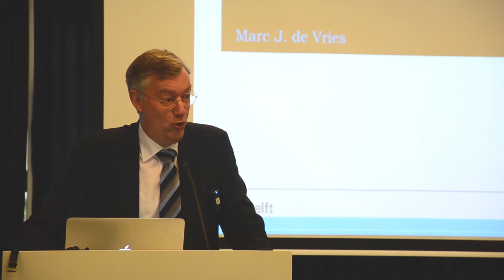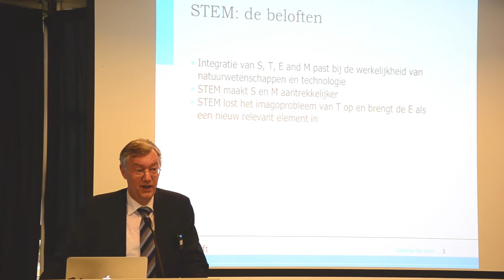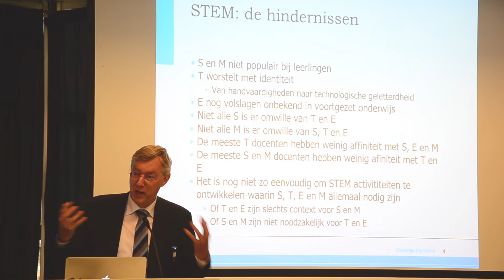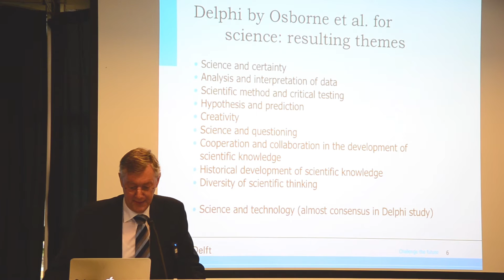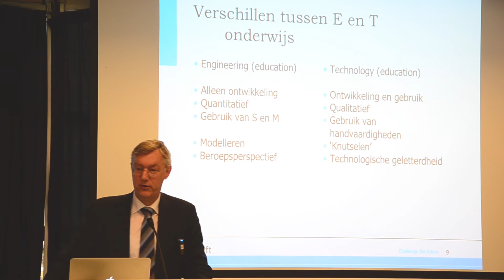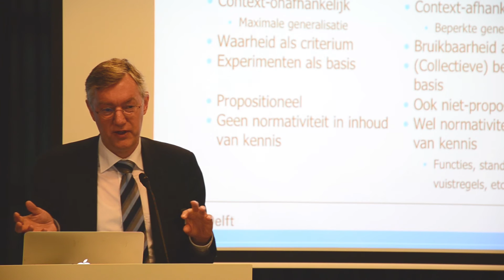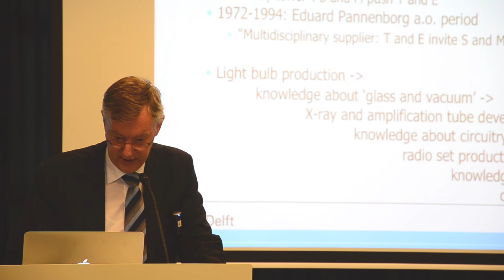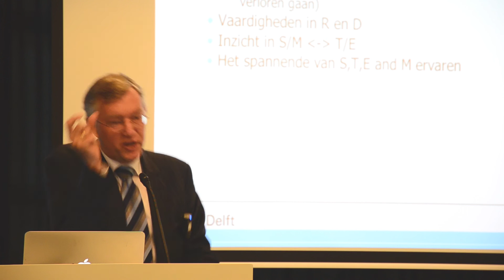ECENT-ELWIer conferentie 18 mei 2016 - Openingslezing door Marc de Vries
Openingslezing door Marc de Vries: De E in STEM: van raadsel tot sleutel

ecent2016